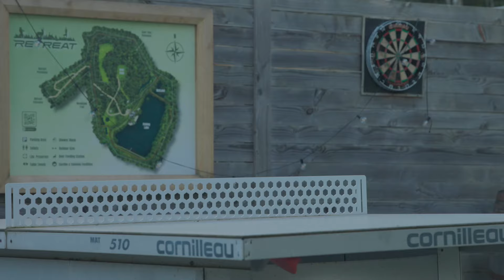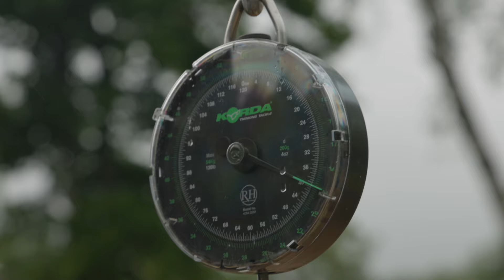Retreat Fishery France | Venue Overview with Lauren Stanford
Join us at the Retreat Fishery in France... here you will find out more about the lake, facilities, carp & much more!!!